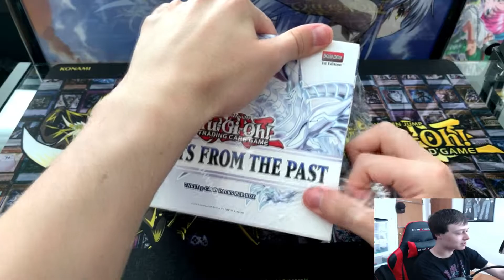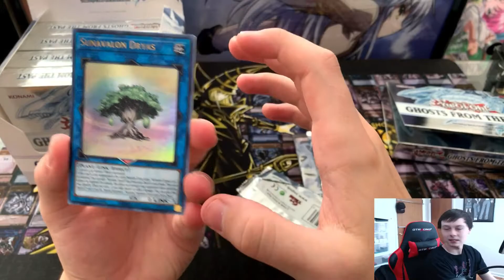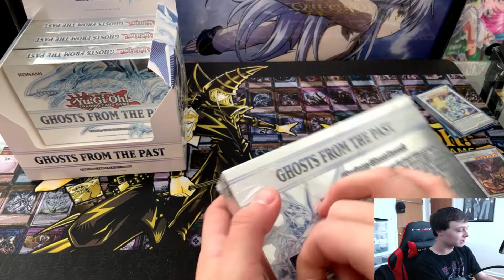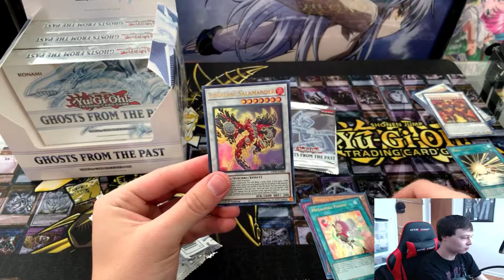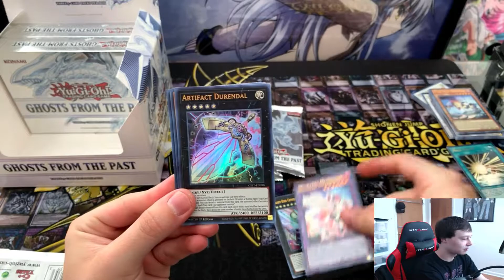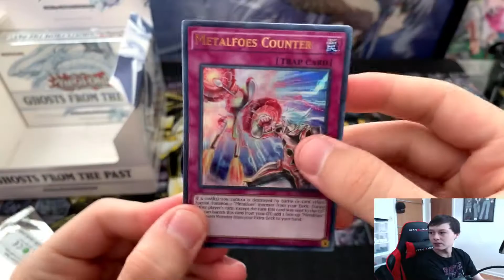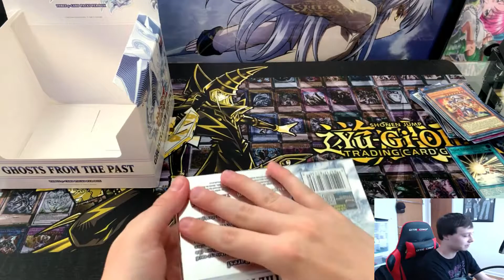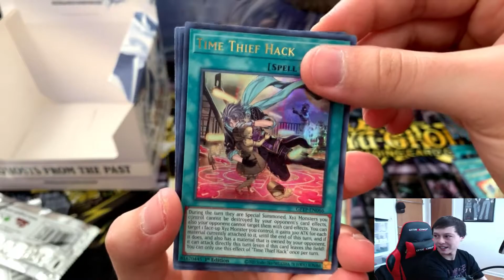My Ghost From the Past Finally Arrived! YuGiOh GFTP Opening Video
VersaaCollectables! Your place for YuGiOh and Pokemon Openings!